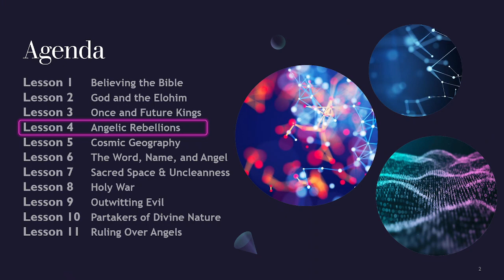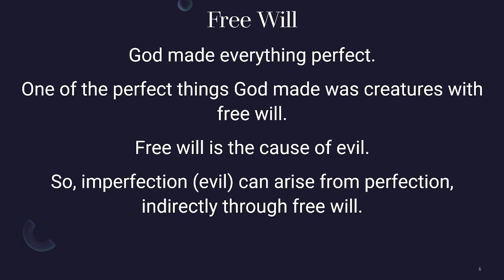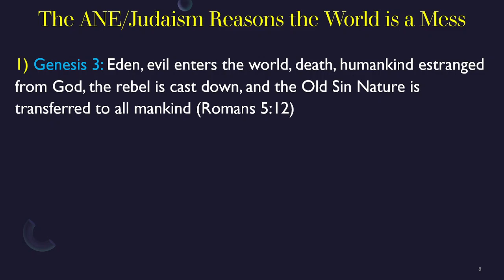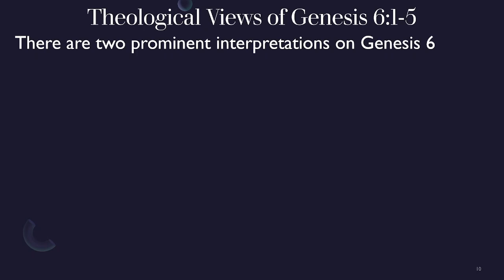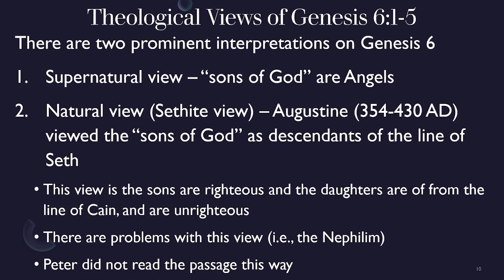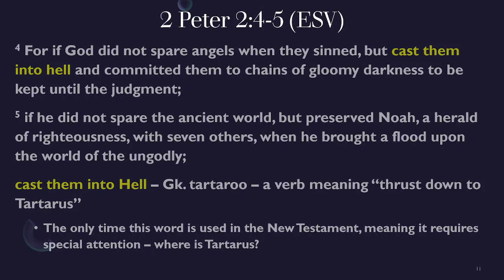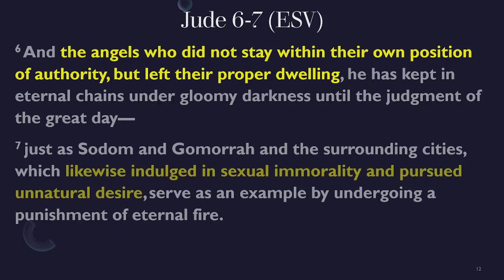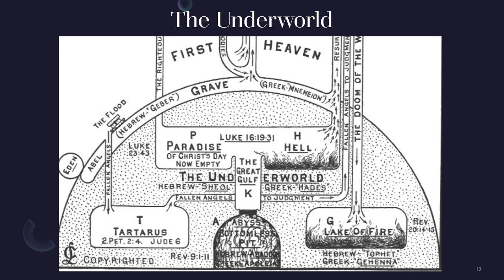05 Unseen Realm: Lesson 4b - Angelic Rebellions (Part 2)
In today's lesson we continue our study of the Angelic Rebellions. This episode introduces Genesis 6:1-5. The story of the sons of God marrying the daughters of man, resulting in giant children (Nephilim). We explore the two major interpretations of this passage - the supernatural and the natural viewpoints. We see there are major gaps in the natural view proposes these sons are of the lineage of Seth and the daughters are of the lineage of Cain. We conclude that the sons of God are supernatural beings or "angels." Strange, weird. We will spend some more time looking closer at Genesis 6, 2 Peter, and Jude in the coming weeks.